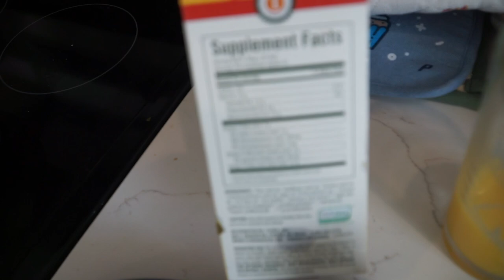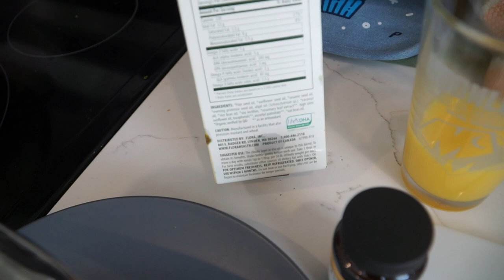PERSPECTIVE: PACER'S BIRTHDAY, RUNNING VLOG UPDATE AND MORE!